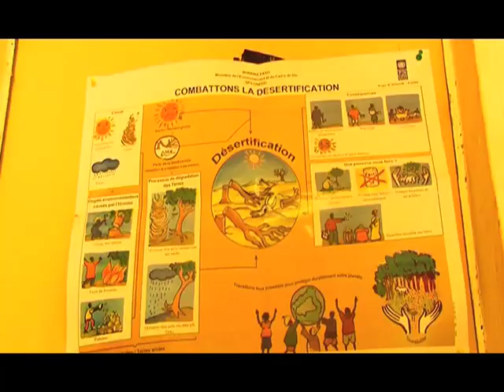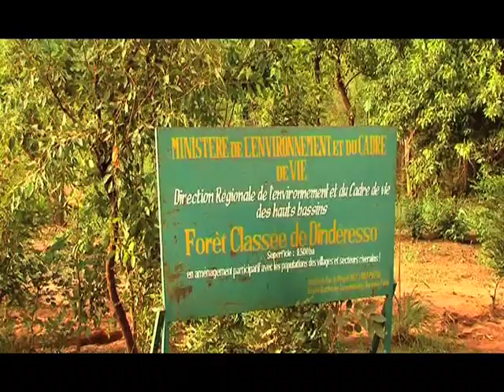Contro la desertificazione in Burkina Faso